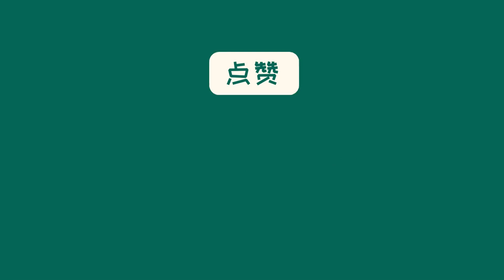中国新闻08月06日20时：广西审计：一高校获1.31亿科研经费，科研成果转化率为零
广西壮族自治区审计厅厅长罗海山在自治区十四届人大常委会第四次会议上作了有关2022年度自治区本级预算执行和其他财政收支的审计工作报告。这份报告揭示了广西高校科教振兴资金管理方面的问题。审计结果显示，多所高校的科技成果转化率较低，部分高校的科技项目立项未能突出重点，同时还存在大量科研项目结余资金长期闲置的问题。通过该报告的发布，广西相关单位和高校应引起重视，加强科研项目管理，提升科技成果转化率，更好地服务地方经济发展和社会进步。